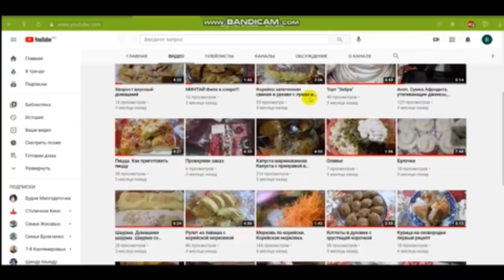ПРАЧЕЧНАЯ🧦🩳👗 ДЛЯ МНОГОДЕТНОЙ СЕМЬИ!/ПРИШЛА БАБУШКА!👍👀/Семья Жуковых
И коротко о нас!
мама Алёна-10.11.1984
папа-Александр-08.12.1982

НАШИ ДЕТИ:
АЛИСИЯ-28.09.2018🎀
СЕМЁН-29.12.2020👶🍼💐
🎿🥇🥈🥉🏆⛷УВЛЕЧЕНИЯ -ЛЫЖИ,БИАТЛОН